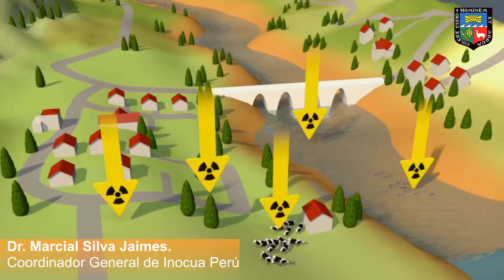Dr. MARCIAL SILVA JAIMES (Enfoque Técnico de Haccp)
El último viernes 23 de agosto, se realizó el seminario "ENFOQUE TÉCNICO DEL SISTEMA HACCP" y uno de los ponentes, fue nuestro Coordinador General, Dr. MARCIAL SILVA JAIMES. Mira la exclusiva entrevista.